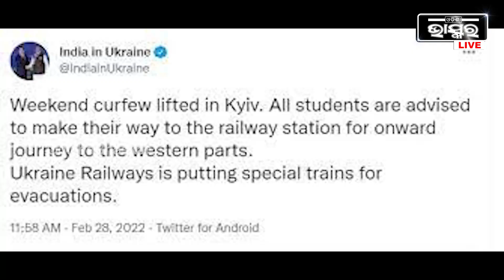ୟୁକ୍ରେନରେ ଫସିଥିବା ଭାରତୀୟଙ୍କ ପାଇଁ ଆଶ୍ୱସ୍ତିକର ଖବର । ରାଜଧାନୀ କିଭରୁ ହଟିଲା ୱିକେଣ୍ଡ କର୍ଫ୍ୟୁ ।